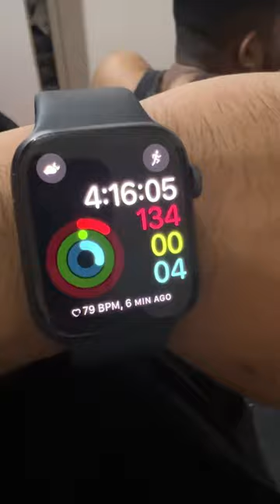Humne raat ke 2 baje Pool khela💪🏻